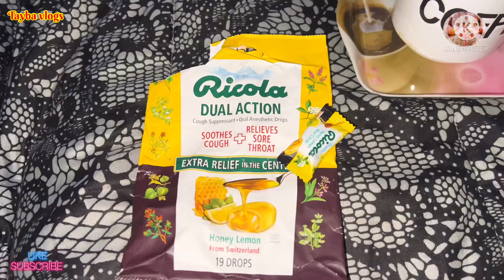Ducky Bhai Ne Bohat Help Ki Bemari Mai || Feeling Not Well 🤧🤕🤒